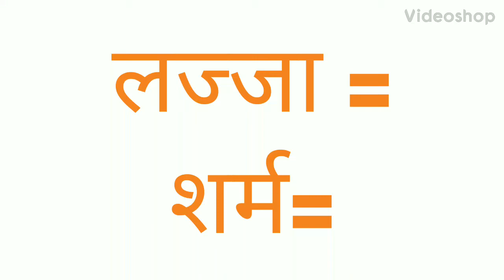Meaning of लज्जा , शर्म # English learning # Google search